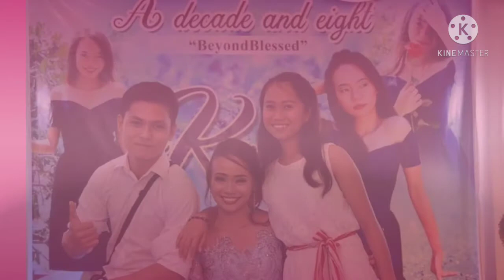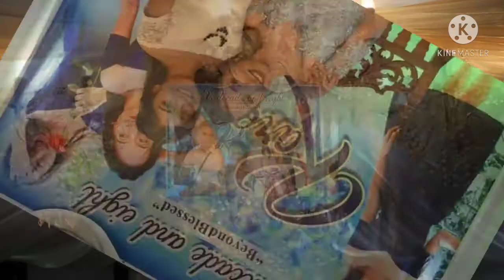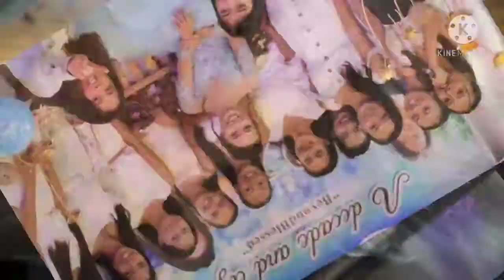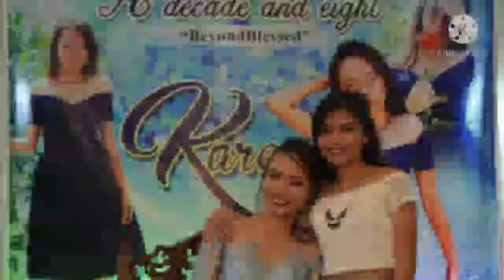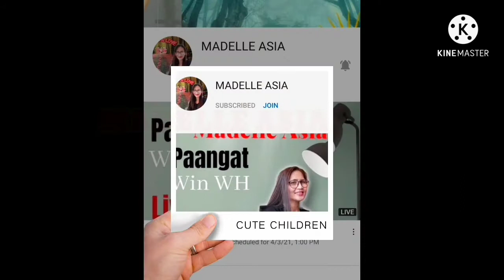MY ELDEST DAUGHTER DEBUT